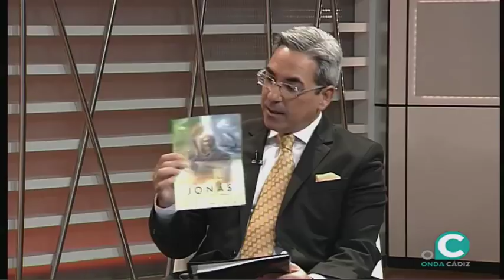EL MIRADOR SOCIAL 10 07 2018 1 P Testigos de Jehová 2018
EL MIRADOR SOCIAL  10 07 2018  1 P Carlos Egea y,  Manuel Bejarano   , Testigos de Jehová 2018